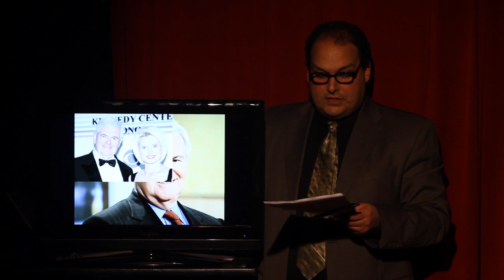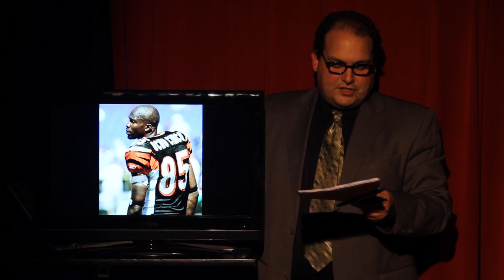EP011-pt 1 Mindy Sterling 3/26/11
SCTW 011 "The Shores of Tripoli"
directed by Ron West 26 Mar 2011

EVIL PANEL by Armen Varadian
TWILIGHT END ZONE by Brian Nichols
2001 by Chuck von Arb
BRACKETS by Armen Varadian
CON-BEAR-ACY by Robert Chan
RADIATION by Matt Clisbee
APPLE by Beth Bloom
EYES FOR YOU by Bill Kelly
DESK PIECE by Julian Clark
HEAVEN by Hep Jamieson and Jon Colton Barry
CRYER by Garrett Mendez
BLACK by Kristen Herbert
AL SHAMIHKA by Brian Hunt
BREAKING UP by Bill Kelly
TAMARA by Amanda Lazar
PIRATE by Josh Banday
ONE MORE CHANCE by Dario Konjicija
WEDDING by Bill Kelly
SUPERMOON by Mike Martone

ANCHOR SEGMENTS AND TWEETS:
Steve Brewster, Matt Clisbee, Darren Esler, Stephen Faulkner, Michael Hagesfeld, Rebecca Lee Huddleston, Bill Kelly, Brittany McComas, Jason McNichols, Matt Micou, Brian Nichols, Stephen Perlstein, Paul Salazar Jr., Myrone Sumner, Armen Varadian

PRODUCTION:
Anthony Bosco, Ace Gibson, Mikey Hann

CAST:
Robert Chan
Julian Clark
Brian Hunt
Brian Nichols
Kristen Herbert
Hep Jameson
Amanda Lazar
Carrie-Ann Pishnak

SPECIAL GUEST:
Mindy Sterling

ANCHOR:
George Caleodis